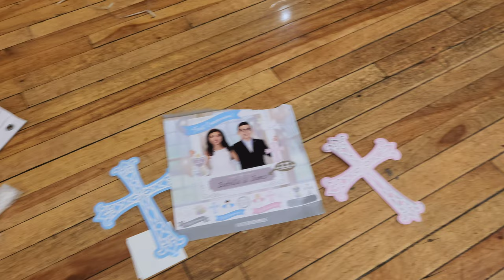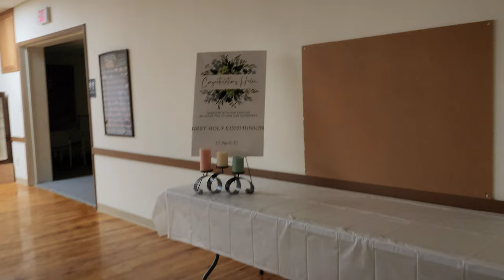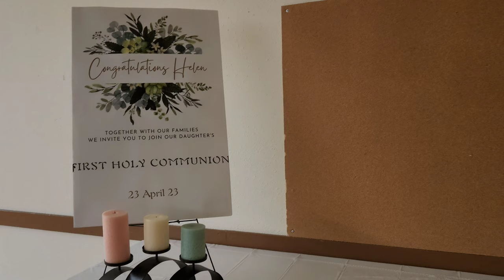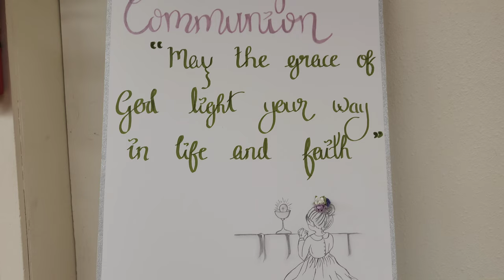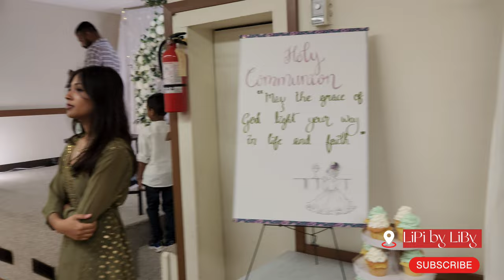Vlogs| Vlog 01 Helen's Holy Communion Stage Decoration| How We Decorated The Stage @LiPi by LiBy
How We Decorated Our Stage| Holy Communion Stage Decoration|Vlogs| Low Budget Stage Decoration @LiPi by LiBy

          This is how we decorated the stage for Helen's Holy Communion. We are not professionals, so we made do with what we had at home. We already had some flowers and a ring from Amazon. The flowers were arranged on the ring, and the backdrop was later embellished with some curtain lights. We even went with a white and green theme, which elevates the overall aesthetic. Please comment on our video.